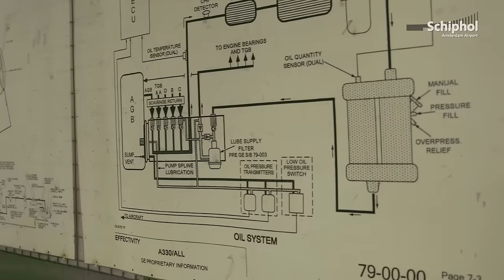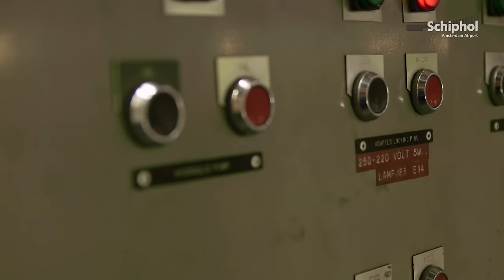Motoronderhoud bij KLM Engine Services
Hogere motorkunde! Ivo van @KLM Engine Services laat zien hoe vliegtuigmotoren in de motorshop worden onderhouden.